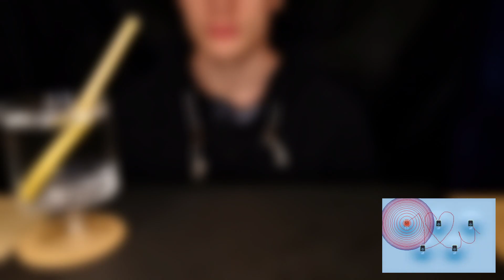[ASMR] Let's test: Square Chocolate Candy - Food Review | Ear to Ear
In this ASMR Eating no talking video, I test square chocolate candy ear to ear style!

TIPS FOR GETTING TINGLES
1. Wear headphones 🎧
2. Don't turn the audio very loud 🔊❌🔉✔️
3. Close your eyes 😌

This ASMR eating sound hates to stay in the middle for the rest of the video. He rather would like to explore every angle of your beautiful ears and eat (massage) your delicious brain.

It was fun, experimenting with eating and drinking sounds as chewing or gulping and I hope you'll get triggers from this crunchy sound.
If you like my eating show, it would be awesome to see you in another video again!

ASMR (Autonomous Sensory Meridian Response), is an experience characterized by a static-like or tingling sensation on the skin that typically begins on the scalp and moves down the back of the neck and upper spine.
I’ll give my best to trigger that with my ear to ear mukbang ASMR! 💪🏼